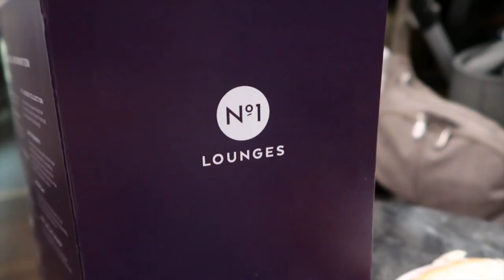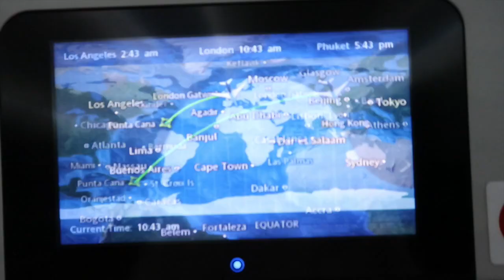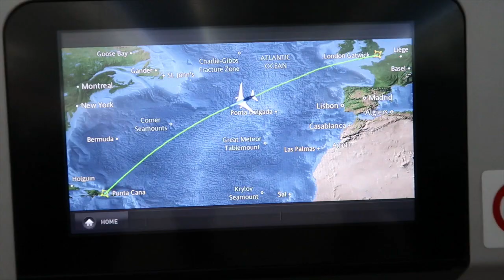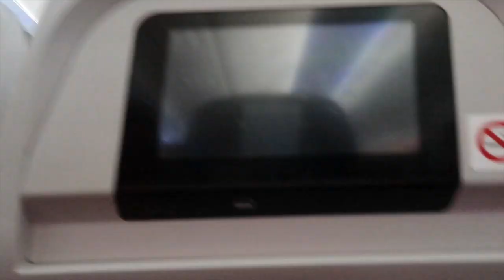LONG HAUL FLIGHT WITH 3 KIDS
Here we are what flying long haul with our three children from the UK to the Dominican Republic. It was a 9 hour day flight and this is how we did on it and us arriving at our resort :-)

FAQ's ❤

A: I work in Marketing and PR but I am currently on maternity leave. I am focusing on my vlog while I am on maternity leave and I love it!

A: I have been married to Matt for 7 years, he is the love of my life! We have three sons - Fraser is 6, Caleb is 3 and baby Jackson who was born in September!

A: Soundcloud and the Youtube Library.